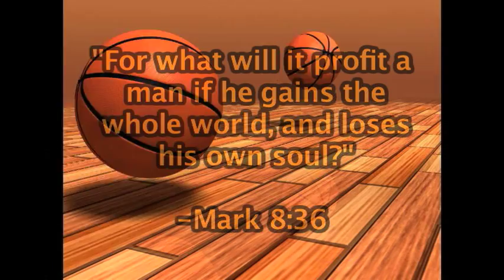FBCG Dynamic Disciples 2010 - Devin Miller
Devin Miller spent last summer playing for the FBCG Dynamic Disciples AAU basketball team. The 6'6 guard has the ability to score every single way. He's a deadly shooter but can also penetrate the defense and see the floor extremely well. However, on top of his rare combination of size and skill he is blessed with freakish athleticism allowing him to throw down highlight dunks on the head of his opponent and protect the rim defensively by blocking shots. He's a triple double caliber player. Devin is currently a freshman at Hagerstown Community College where he is averaging 23 points and 10 rebounds per game.